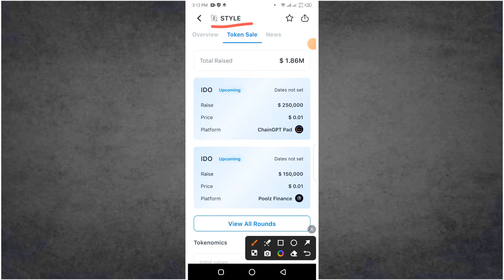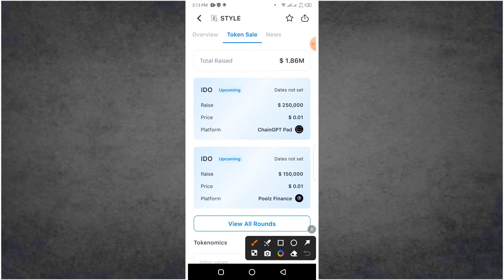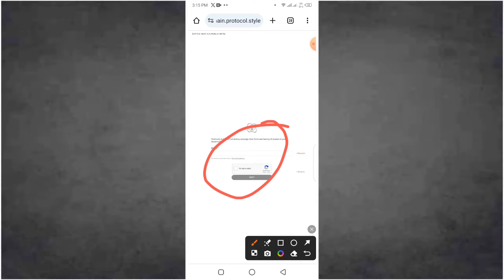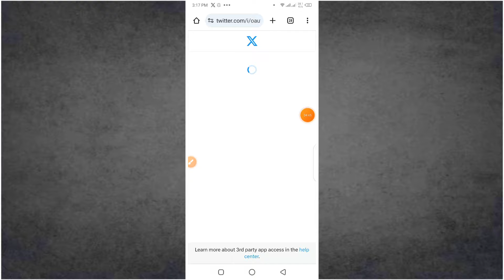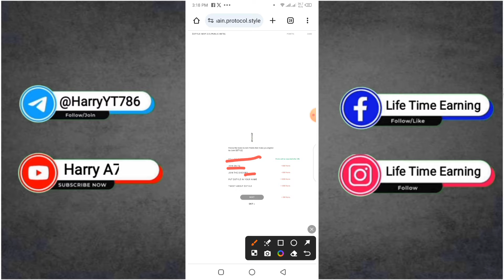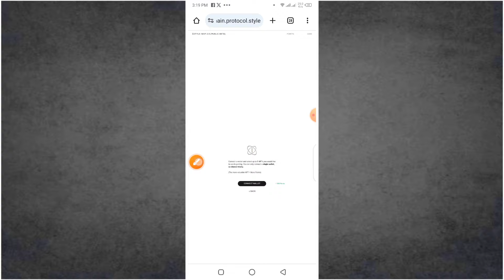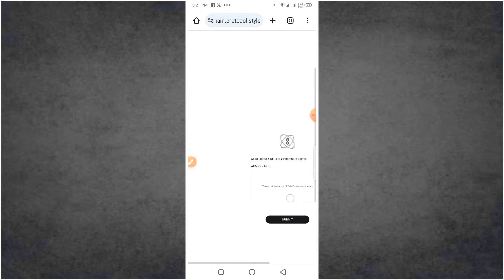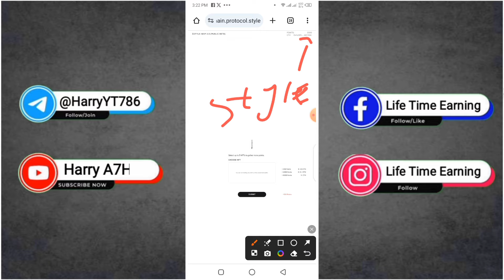Points turn into $STYLE post-listing 🤑 Style Protocol Airdrop 🤑💸 Earn Free Style Protocol Token💲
Earn $STYLE 💫
Next Phase pre Launch is here. You can now earn points by registering your NFTs & participating in the protocol.

Points turn into $STYLE post-listing.
New Tasks - Weekly! ⏰

➡️ main.protocol.style ⬅️

$STYLE makes in-game assets usable across games. 🎮